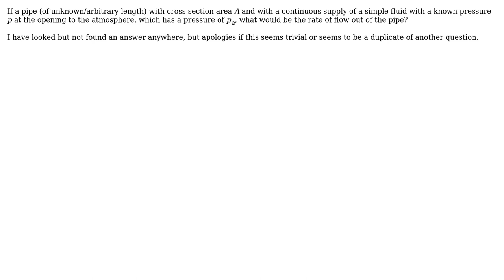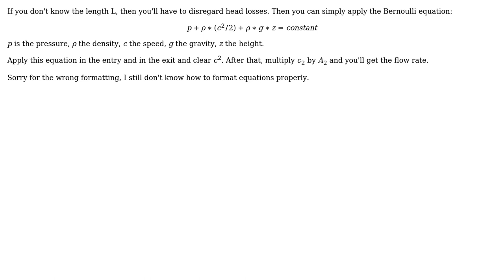Open pipe and relation between pressure and flow rate (2 Solutions!!)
Open pipe and relation between pressure and flow rate